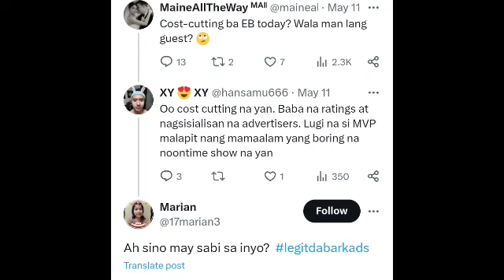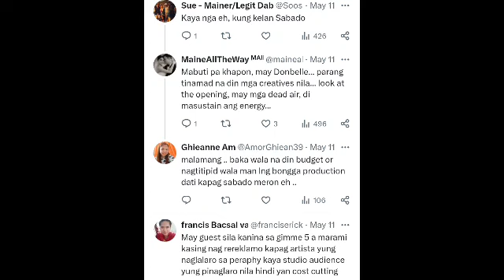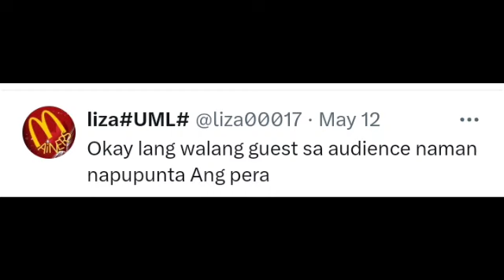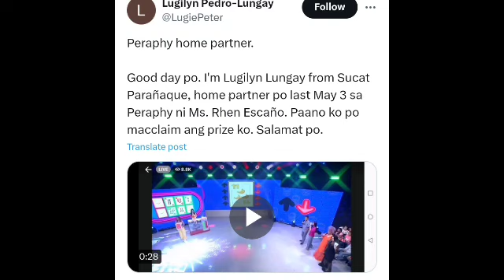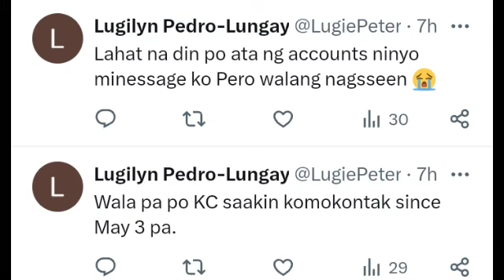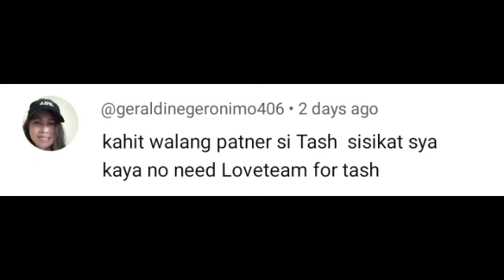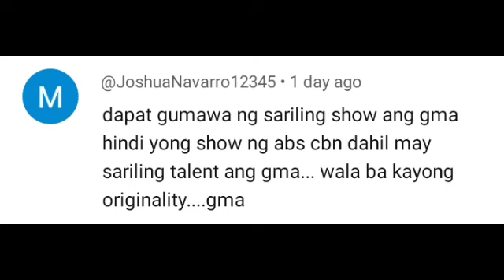HALA! WINNER SA PERAPHY HOME PARTNER NAGREREKLAMO! EAT BULAGA NAGCO-COST CUTTING NA?!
This channel contains news update about showbiz, and eat bulaga topics...